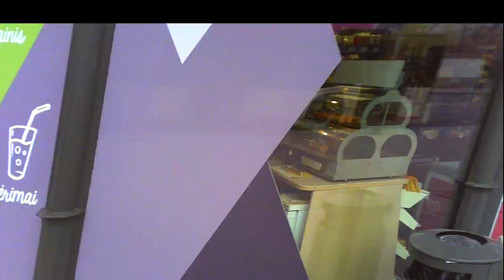To The Funeral And Back.Į laidotuves ir atgal.На похороны и назад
00:00 First female agent at the entrance, pirmoji agentė prie įėjimo, первая агентша у входа; 10:36 Second female agent at the same entrance, kita agentė prie to paties įėjimo, вторая агентша у того же входа.
03:28 The first who meets me by the funeral services bureau; pirmasis, pasitinkantis mane prie ritualinių paslaugų biuro; первый, встречающий меня у бюро ритуальных услуг.
04:09 The second one at the same place, antrasis toje pačioje vietoje, второй там же.
11:48 Reads daily, skaito dienraštį, читает газету.
13:26 Bashful girl, drovi mergina, стеснительная девушка.